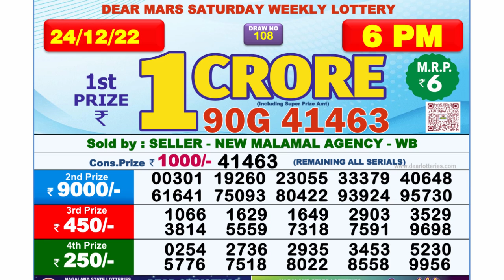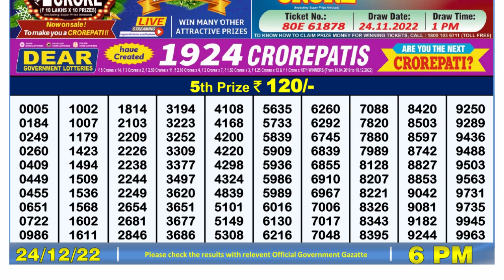🔴Dear Lottery Sambad Live 6pm today 24.12.22 Nagaland State Lottery Result